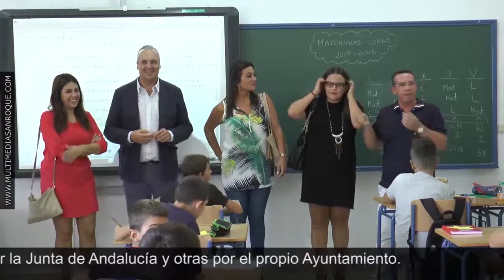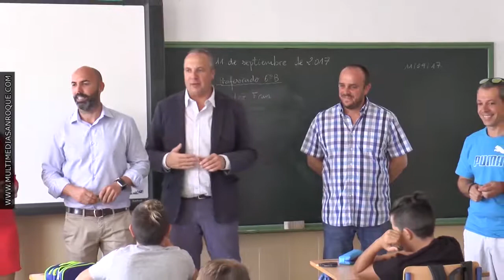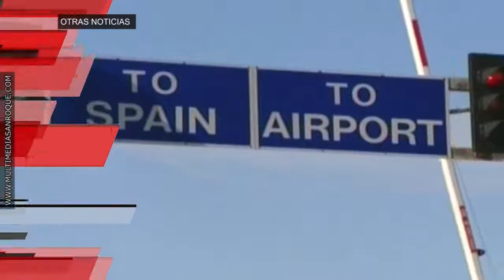INFORMATIVO LUNES 11 SEPTIEMBRE 2017